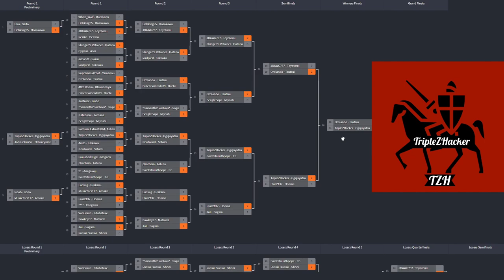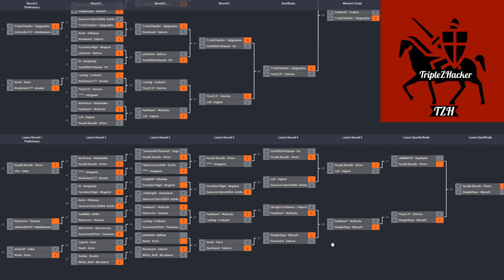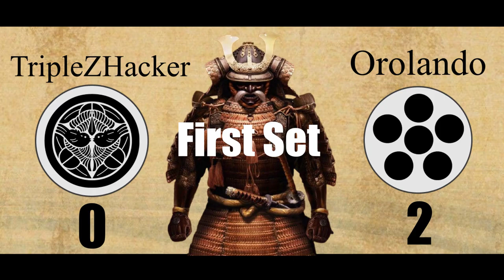The Shogunate Total War Tournament 2020 Grand Finals: Ogigayatsu vs Tsutsui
Hello and welcome to the Grand Finals of the Shogunate Total War Tournament 2020 between myself (Ogigayatsu) and Orolando (Tsutsui). At long last we have reached the finale! This tournament started with 35 clans fighting for supremacy and now two remain standing. This match was an epic final showdown as each clan fought with unparalleled ferocity till the bitter end to determine who would become champion.

0:00 Intro
1:03 Bracket Overview
2:38 Grand Finals Format
3:33 First Set
14:10 Second Set